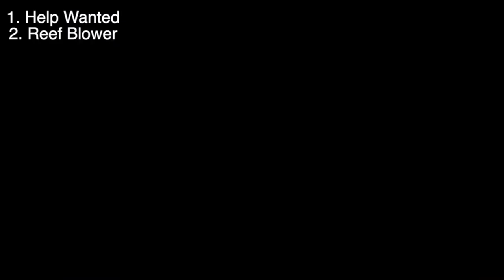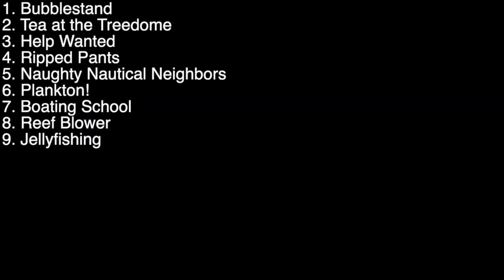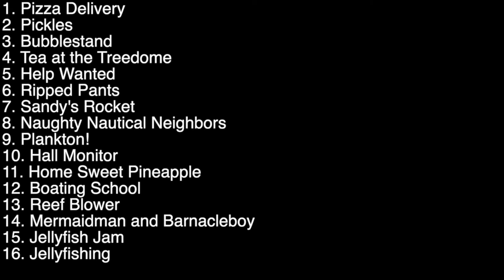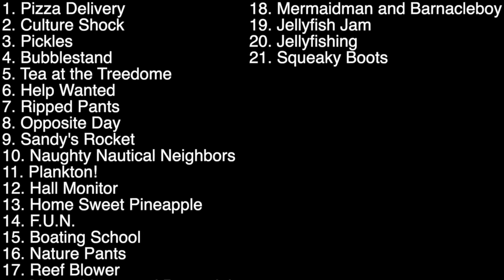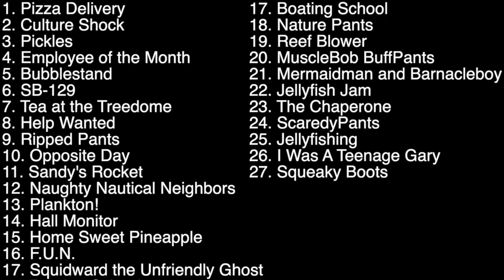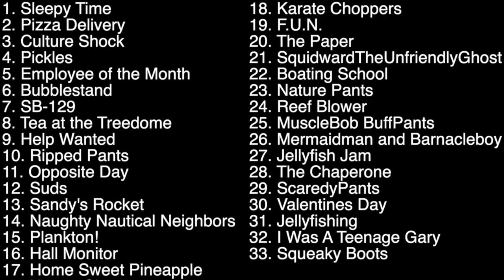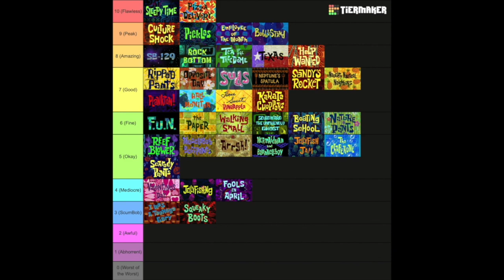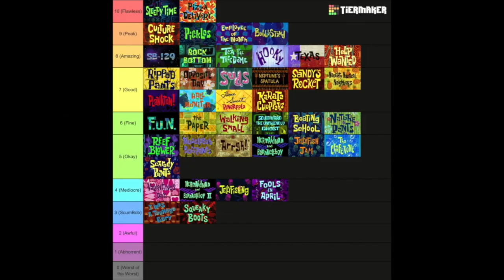Every Episode of SpongeBob Season One Reviewed (and Ranked)